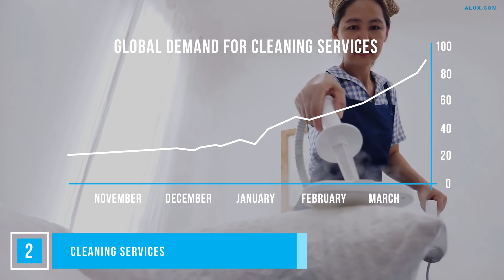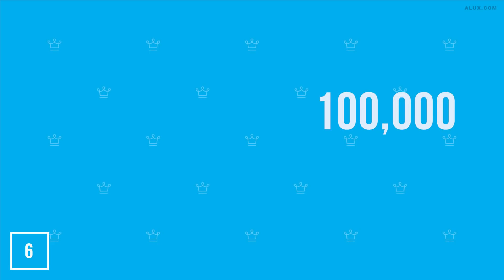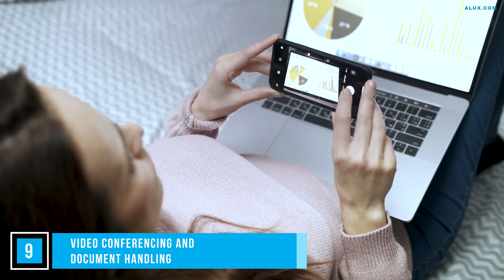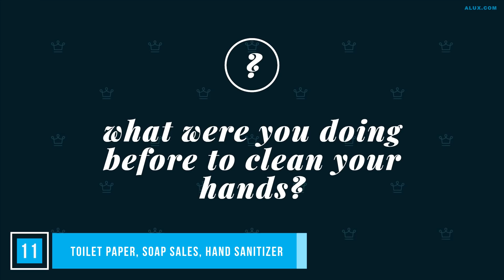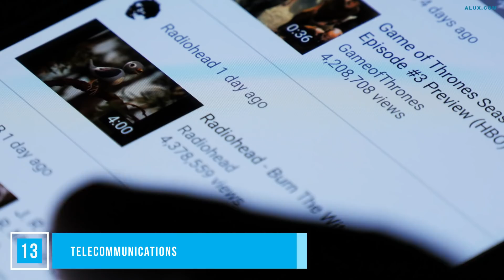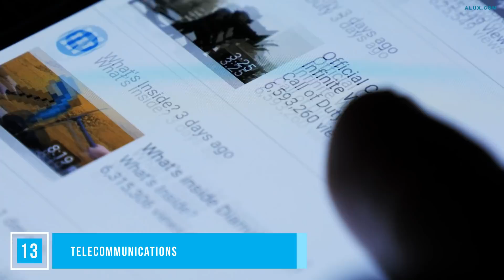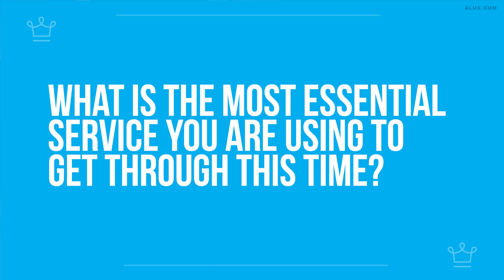15 Businesses That Are BOOMING due to Coronavirus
15 Businesses That Are Getting a BOOST due to Coronavirus

In this Alux.com video we'll try to answer the following questions:
What businesses are profiting from the corona outbreak?
Which industries are making money from the global pandemic?
How to make money during the coronavirus pandemic?
How to make money from covid19?
How to survive as a business on lockdown?
How to prepared for a global recession?
Why are some businesses thriving from the pandemic?
Why are some businesses making money from the global outbreak?
Why are companies getting money from the government?
What is coronavirus?
How is coronavirus affecting the economy?